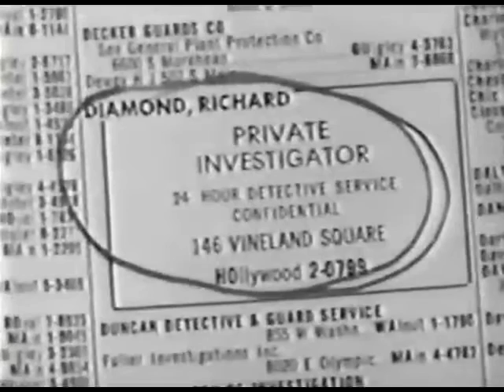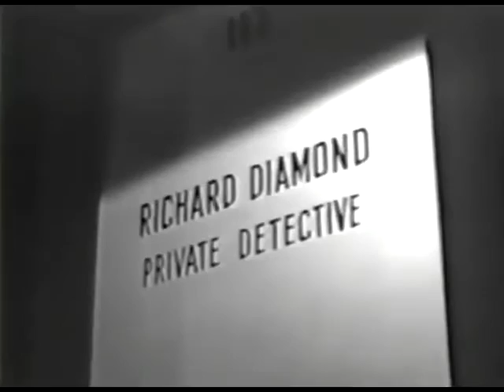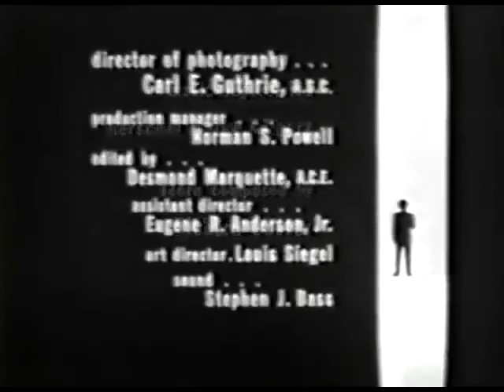Richard Diamond S04E02 Act Of Grace with William Schallert